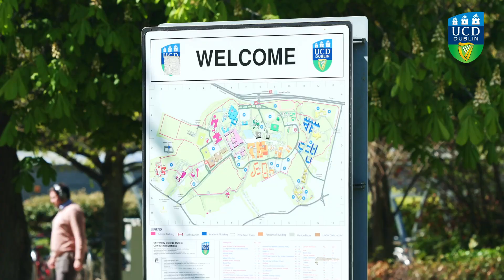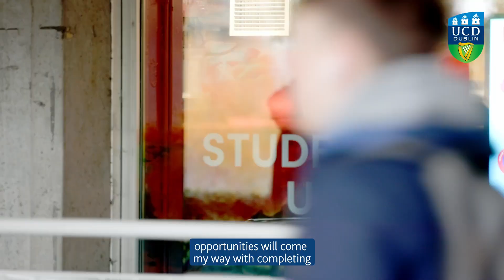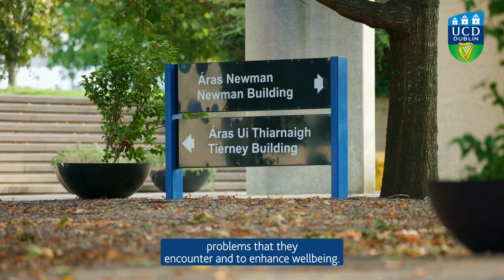Professional Masters of Social Work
Hear from Associate Professor Muireann Ní Raghallaigh and current Masters students about the Professional Masters of Social Work offered by UCD School of Social Policy, Social Work & Social Justice